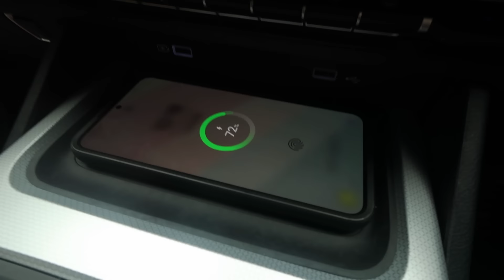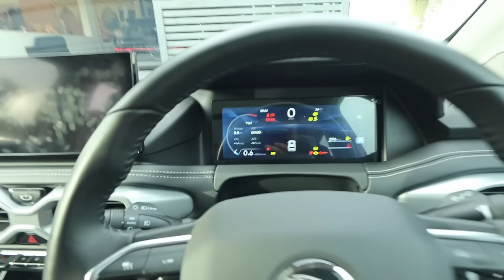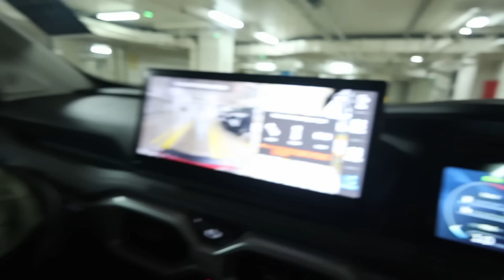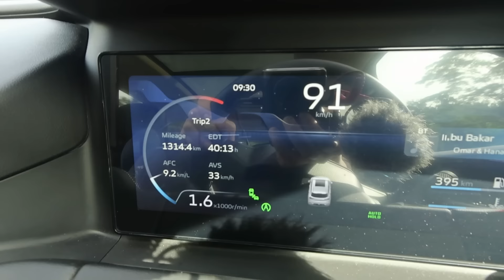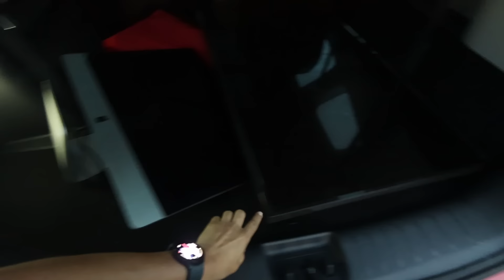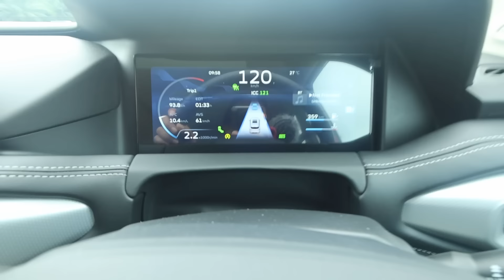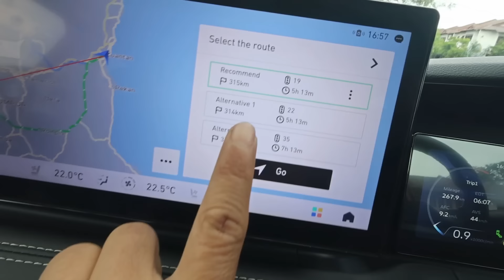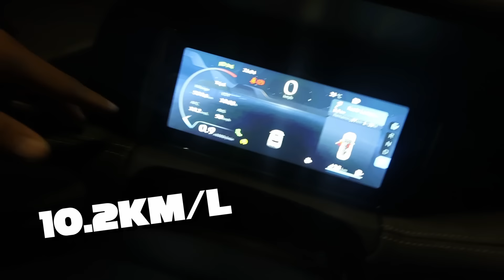Sebelum beli Proton X90 korang tengok ni dulu!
Mari JOIN MEMBERSHIP PALATAO untuk enjoy extras features kat channel ni, tekan link di bawah!

NAK HANTAR BARANG UNTUK AKU QUICK REVIEW :
Taman Melawati,
53100, Kuala Lumpur.